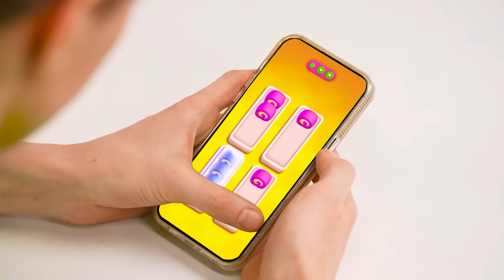We Build Secret Rooms for Kittens by Multi DO Smile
Today you will see unusual and very beautiful houses for kittens! Join us, it will be very interesting!